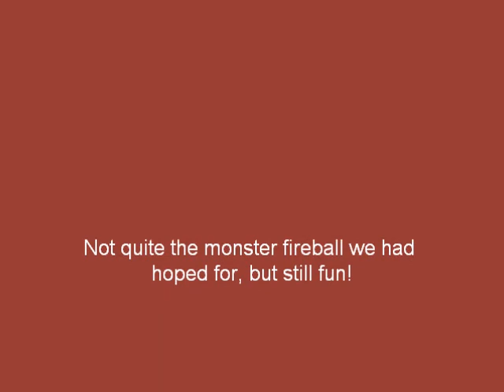Oil'splosion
The camera didn't have too good of a microphone, it was a decent pow though.